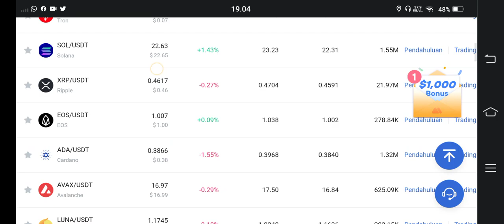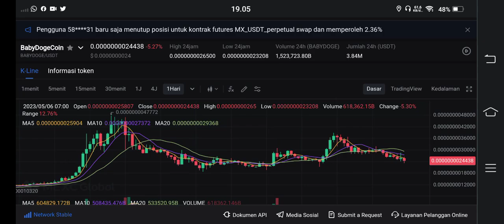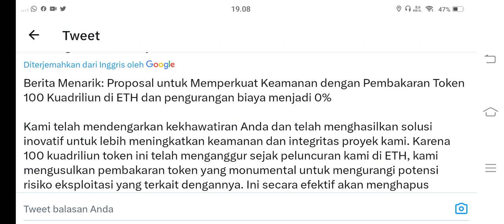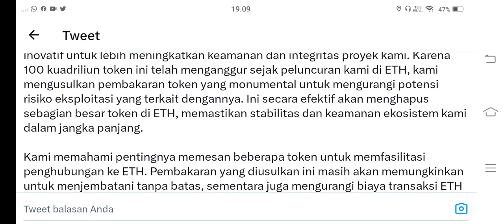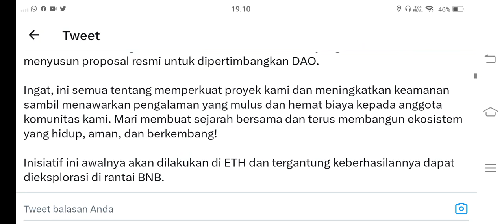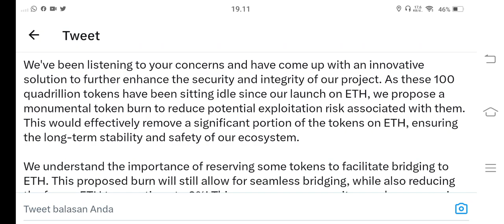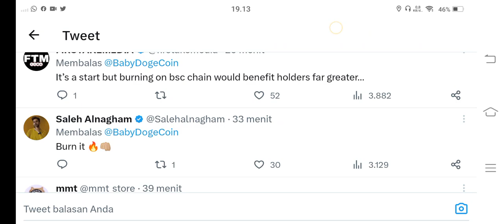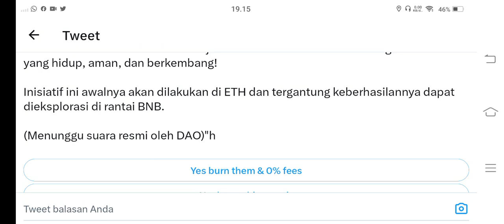BUSEETT SIAP SIAP BABYDOGE ARMY BURN 100 QUARD DRILLION😱😱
BINANCE

GATE.IO

MEXC

TOKOCRYPTO